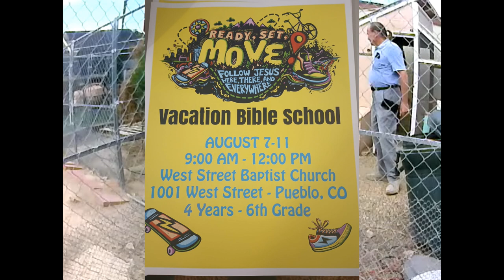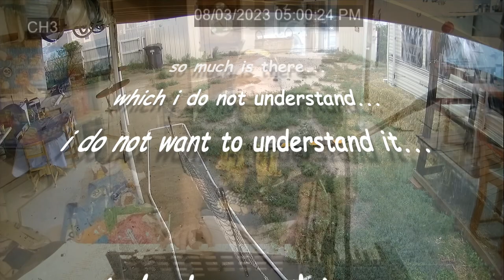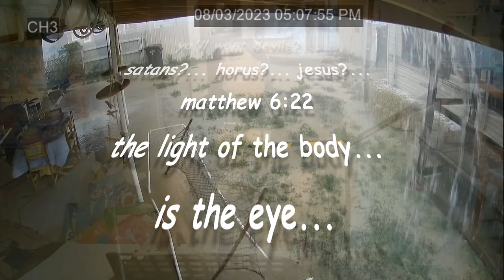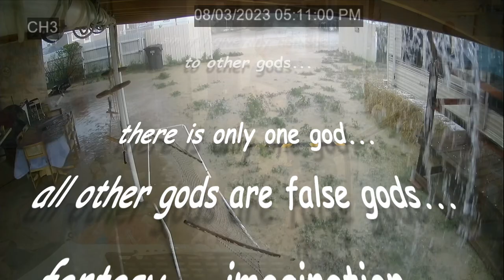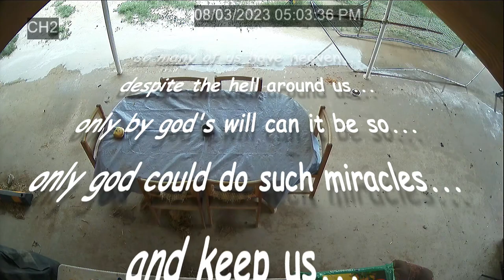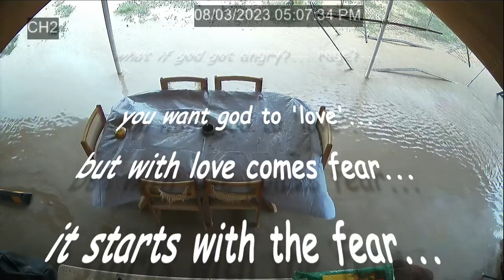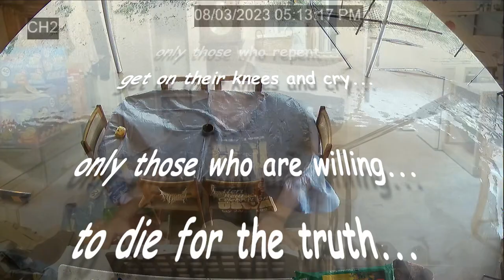the storm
prayers and praise are forms of witchcraft... i submit that they are both done with a purpose... to glorify god... to get god to see us and reward us... to get what we desire... whatever that is... the love of god... so we will be 'blessed'... witchcraft... trying to manipulate god and reality for our own supposed purposes... to gain 'favor' of god... to 'bless' or 'curse' other people...
witchcraft... plain and simple... change my mind...

the holy trinity... indeed... and thus was written the course of humanity... in the three ab-ra-ham-ic religions... the game of three is ancient beyond comprehension...

before the roots of creation started... the game of three was played... it is a foundation of creation... you and me... and the devil makes three... where two or more are gathered in my name... there am i with them also... i am not sure of the verse... i am sure it is a gospel book though... jesus say'd it...

indeed... the game of three was the first game... uhh... the second game ever played... the game of 'two' was played first... like cells of a new born... they divided and divided... but... first... was the game of two... and then came the game of three... where... 'gamesmanship' and 'politics' were born...

the oldest of things were these... as per what god has told me personally... i don't try to hide it... or... i do try to show it... my true firey revelations from god... about god... and the nature of god... why the stories in history... the repeating stories of 'god'... only god could direct such a timeless song/play/book/sculpture/painting/etc...

only god could create such a timeless story... only the one god... that was before any of it... before the game of two... and after the game of infinity... there was/is/will be... the one... god... the eternal... unbound by time or gravity... or anything in creation... but the 'son/child of god' is the foundation of creation as we know it... our whole lives are dictated by it... and somehow... we are all blessed/cursed... together...

how do you pronounce 'jesus' in spanish?... 'he-zeus'... now compare that with 'horus'... the pronunciation is basically the same... horus/hezeus... when the king james version of the bible was written the letter 'j' in the alphabet was barely invented... 'jesus' was 'yashua' in hebrew... 'heshua' pronunciation... there is a relationship between 'j's and 'h's and 'y's...

anyhoo... 'horus' is an egyptian god... with many similarities with the biblical 'jesus'... 'is-ra-el' is taken from the gods 'isis'/'ra'/'elohim'... 'is-ra-el'... horus is still worhipped today by the 'one-eye club'... the 'eye of horus'... and as i point out the biblical 'jesus' say'd that if our eye is single our body is full of light... the big thing about 'horus' is his single eye... as well... the muslim magi is supposed to be single eyed... the same god...

all the ab-ra-ham-ic religions worship the same god... but they all put different faces on that god... they all insist that their version of the 'one god' is the 'true god'... and they even murder and kill each other over these minutia differences...

i am trying to point out that none of the religions has the right to tell god what god is... this is my main point... there is only one god... some see a devil... some see a jesus... some see a goat... some see a sheep... some see... etc... etc... etc...

i believe more than many... i think... there is one 'child of the eternal god'... jesus?... horus?... devil?... satan?... god is one... that is all i know and believe... one child of one eternal god...

it is not in my rights to choose the name of god... or the form of god... or the face of god... or the color of god... or the gender of god... it is not within my or your or anyone in creations right to say what god is or is not... this is my faith and my heart...

i only tell people to go to the one god... and try to drop all their preconceptions of what god is or is not... god is whatever god wants to be... not up to you... not up to me... not up to ab-ra-ham or elijah or jesus or any devil or any animal or any man or woman... not ours to dictate what god is or is not... what is wrong with that?...

consider the choice of the song 'house of the rising sun'... could also be 'house of the rising son'... the rising son of god... and it is in 'new orleans'...

there is another 'new orleans' over in egypt... consider that... and the rising son of god in egyptian religion... horus... with his 'one eye'... and 'isis' and 'ra' and 'elohim'... 'is-ra-el'...

jesus/horus... the great 'equalizer'... making all peoples equal before god... making all life in creation/the earth possible by 'his' sacrifice... making gentiles the equals of 'j'ews... no more 'special rules' only for the 'chosen' people...

ending the catastrophe that the human race has become... eons before the human race became what it is... and what it will be (:~:)